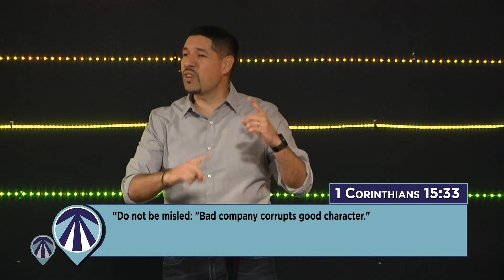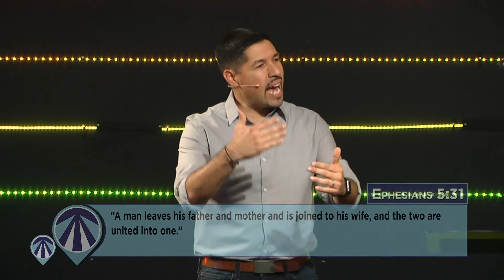Goals - Relationship Goals